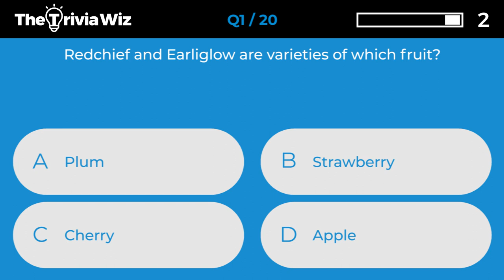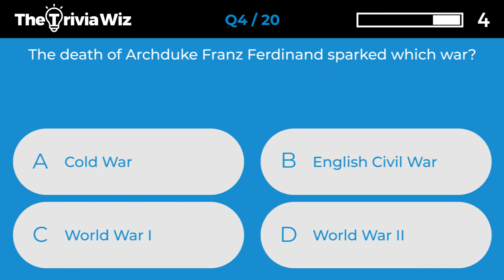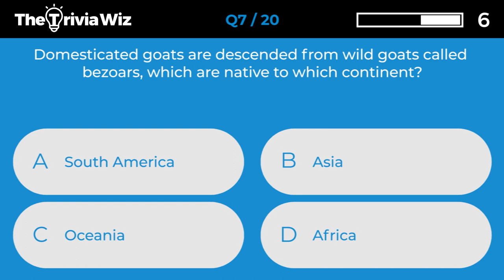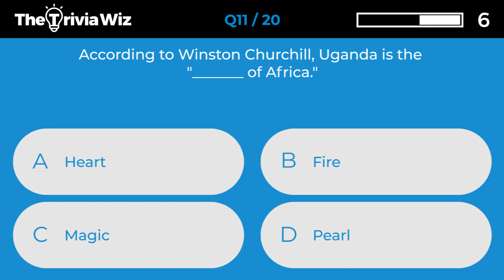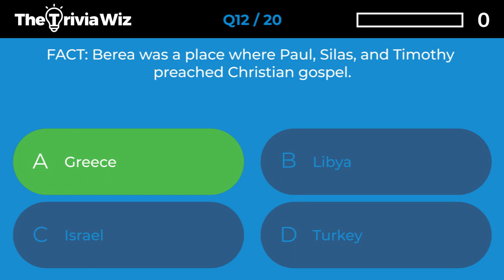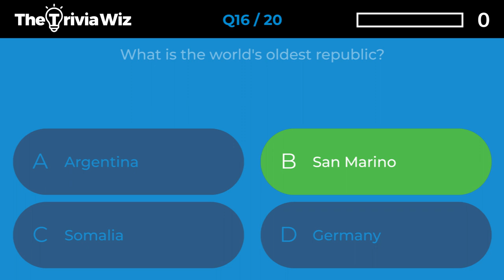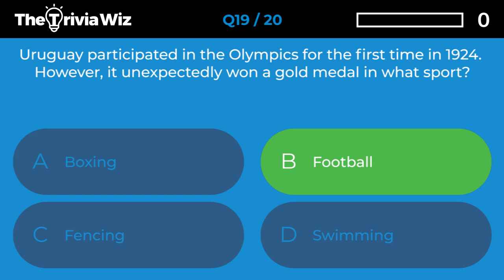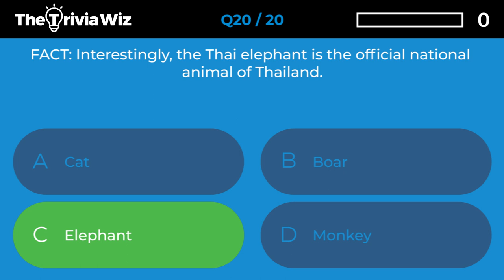20 Trivia Questions - General Knowledge Quiz Ep.197 ❓🤔